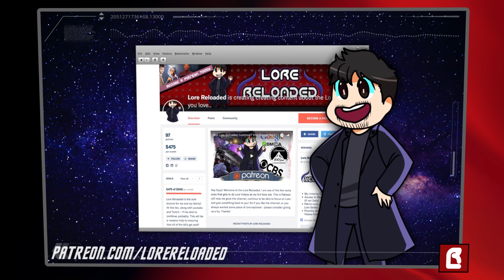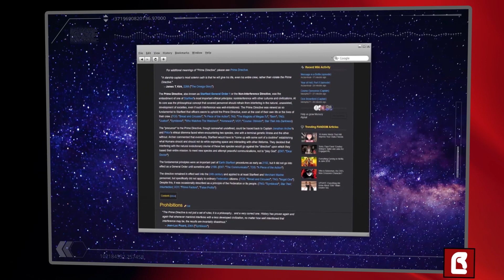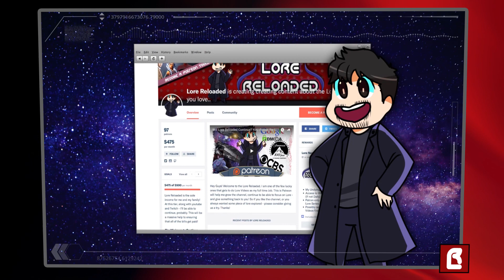Lore Breakdown : Omega Directive and the Doomed Civilization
Whats Up Lore Masters,

Let's take a look at the Omega Directive and it's impact with Janeway. This was supposed to be released on friday but is here today for your Star Trek Lore needs. Let me know your thoughts on the Omega Directive and The Lore behind it.